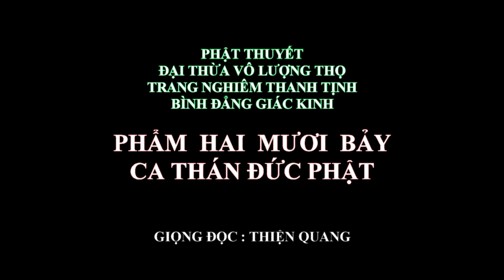Đọc Kinh Vô Lượng Thọ - Phẩm Thứ 27 Ca Thán Đức Phật - Giọng đọc Thiện Quang